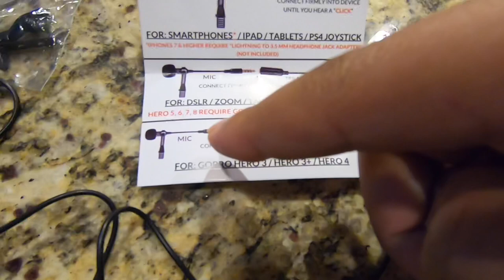2020 Motovlog Helmet Setup GoPro Hero 7 Black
Todays video I show you how I have my helmet setup for Motovlog Videos! Simple easy to do.You’ll need is a few key supplies that I used which can be found in the description below. Hope you enjoy the video.

Settings are 1080p, Autostabilzation on , and Superview

Gopro mounts: Adjust Arm Straight Joints...

Gopro Case: Artman Protective Housing Case...

Gopro Adapter: GoPro Pro 3.5mm Mic Adapter

Purple Panda Mic: Purple Panda Lavalier Lapel...

Surgu: Sugru Moldable Glue - Family-Safe...

IG name: Kickinitwith_q

Cinematic Video. Check Out. LyfeStyleProductions Instagram